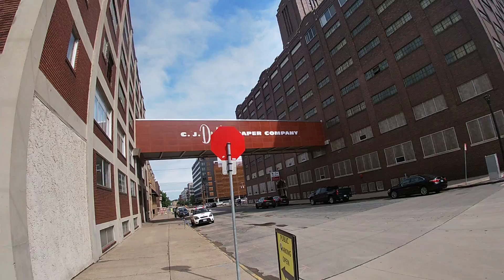another crash! - aka GH010330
now with elbow pads and knee pads